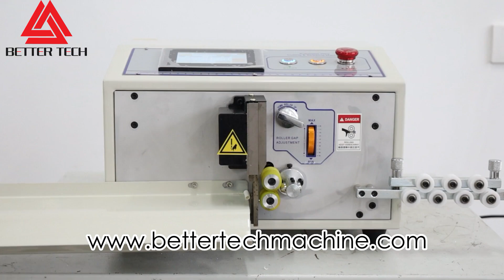Cable Sleeve Cutting Machine JWD-D4| Bettertech